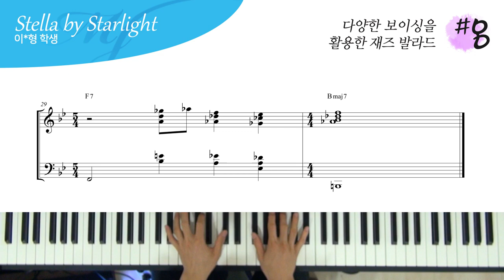[ 작곡 전공 ] 다양한 보이싱을 활용한 재즈 발라드 #8 - Stella by Starlight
연주 : 이*형 학생

재즈 발라드 기초 공사인 멜로디 아래로 보이싱 쌓기

Spread Voicing
Upper Structure Triads
아르페지오 주법
을 이용한 재즈 발라드

4층 : MJ 재즈피아노 센터 (MJ Jazz Piano Academy)
3층 : MJ 실용음악학원 (MJ Music)